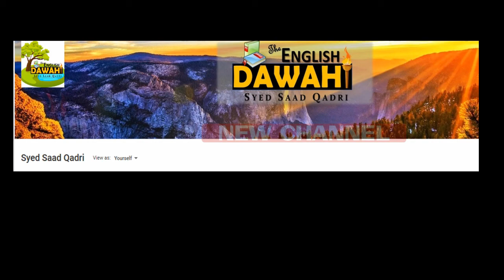🕌 Baith kar Namaz padhnay ka Tarika || Syed Saad Qadri